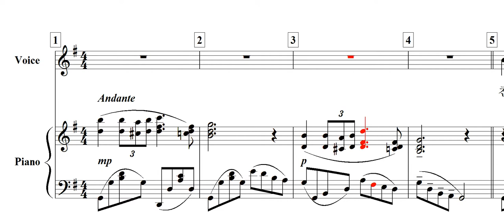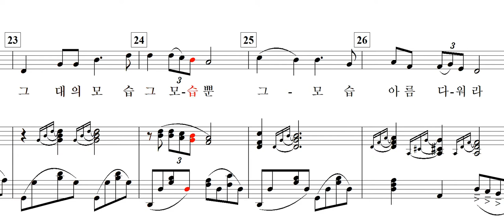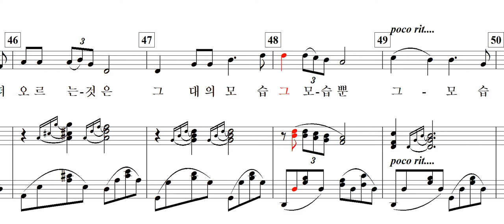끝없는 思念(김병수 詩. 김연준 曲)